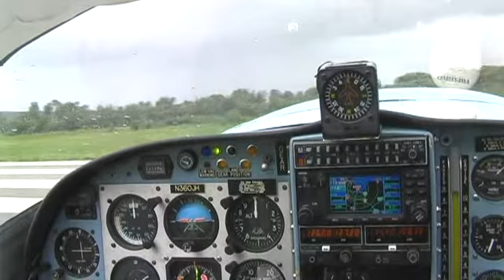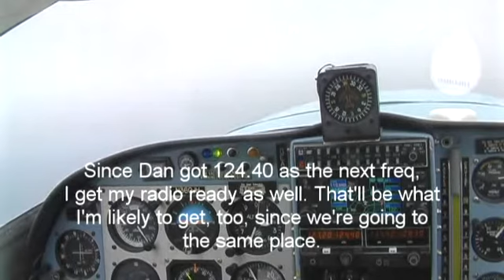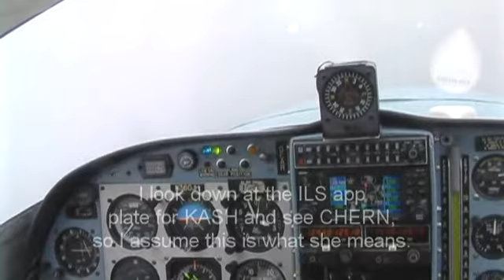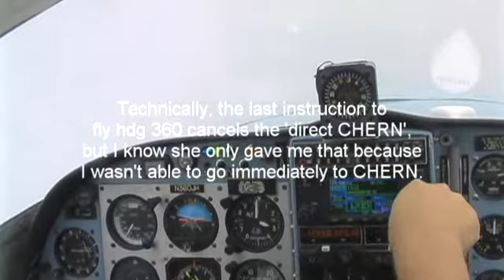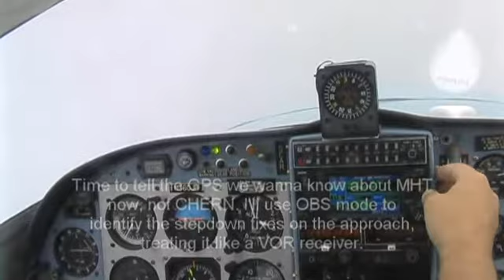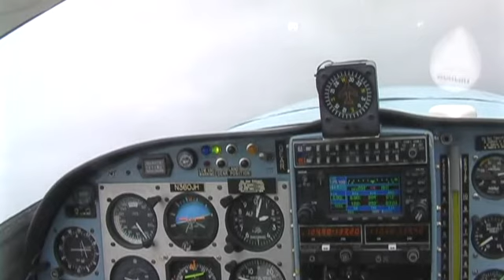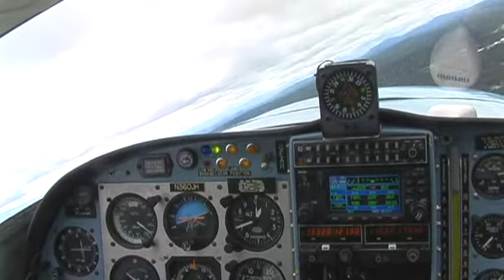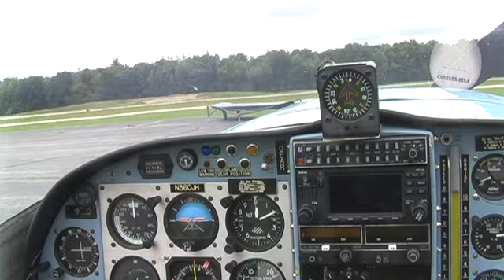Lancair 360: Boston trip IFR part 3 (OWD-ASH)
Jul 24 09: Norwood to Nashua for the 2nd leg of the Boston gathering. Following Dan in his Diamond Star as we both fly IFR into Nashua.

Music was live, not added in post. This is one of the few unedited flights that I've posted, since the ATC is virtually non-stop.